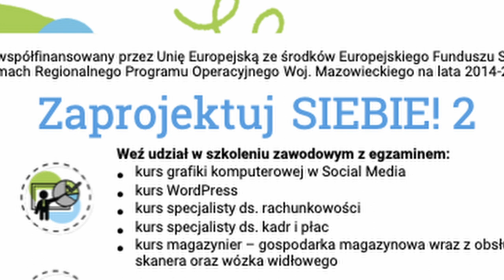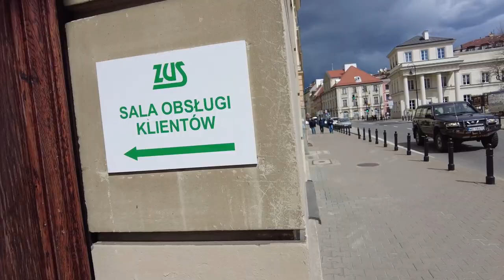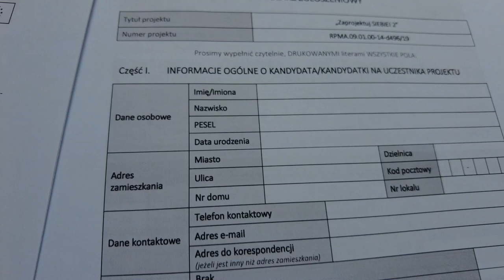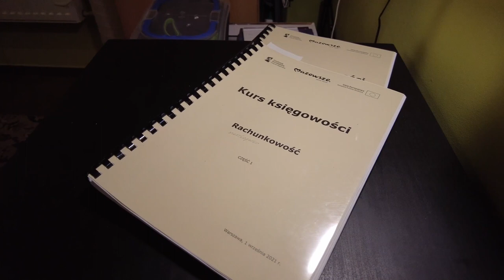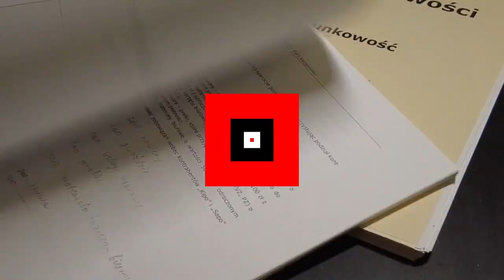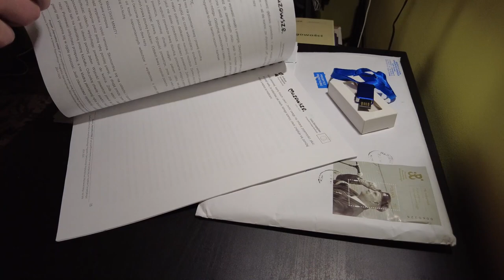Курсы по бухучёту. Запроектуй себя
Рассказываем о курсах по бухгалтерскому учету, на которые натолкнулись совершенно случайно.
Точнее, это не курсы, а целая программа, спонсируемая европейским союзом и включающая в себя кроме этих курсов целый коплекс мероприятий.
Участники во время обучения получают стипендию. По окончанию обучения, фундация помогает устроится на стажировку.
По окончании программы, участники получают свидетельство, дающее кучу "плюшек".
В общем, Ольга прошла уже 90% всех мероприятий. Точнее - осталась стажировка и получение свидетельства. Т.к. это больше относится к техническим моментам, мы выкладываем основную информацию для вас.
Уверен, что найдется немало людей, кому это пригодится.

00:00 Intro
02:22 Откуда узнали про курсы
03:18 Что это за курсы
04:20 На кого рассчитаны курсы
05:07 В каких городах?
05:19 Как мы записались
10:50 Занятия
12:57 Дополнительные занятия
13:52 Что дальше